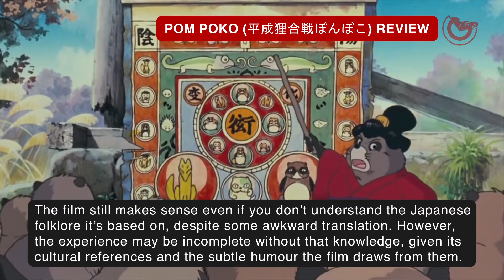Pom Poko (平成狸合戦ぽんぽこ) Review – Poignant Japanese fable occasionally lost in translation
I’d wager that most of you will have heard the phrase “lost in translation” before, and for better or for worse, it’s an apt description for Isao Takahata’s Pom Poko. Where most of Studio Ghibli’s films are more than accessible to audiences outside Japan, Pom Poko is steeped so heavily in traditional Japanese folklore that a working knowledge is required to fully appreciate the film. My difficulty in writing a review of this movie comes from the fact that I don’t have that background. Did I still enjoy it? Yes, of course. It’s a wonderfully whimsical and awfully funny movie with a powerful message behind it; in other words, it’s almost immediately recognisable as one of the studio’s works. But to truly enjoy it as someone without much knowledge of the culture behind it means a bit of post-credits research and occasionally, just rolling with the strange happenings that unfold before you on the screen.

for our latest reviews and articles